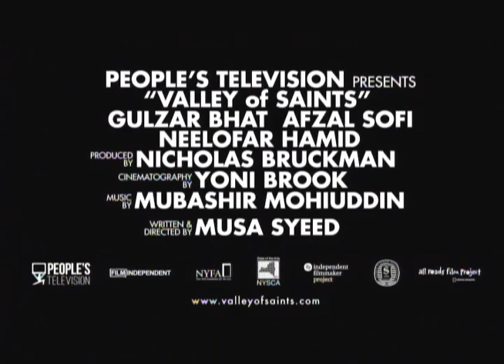【聖者の谷】予告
2017年5月2日（火）セル発売
2017年4月26日（水）レンタル開始

彷徨い続ける、僕たちの船。

カシミア発祥の地であるインド・カシミールが誇る美しい避暑地のダル湖を舞台に、現地の貧しい若き船頭と友人との友情、アメリカから環境汚染調査に来た美しいサイエンティストとの触れ合いを描いたヒューマンストーリー。無名の役者陣でありながらサンダンス映画祭で見事観客賞に輝き、各国の映画祭でも称賛された至極の映像詩。

‹サンダンス映画祭で見事二冠に輝き、その後も世界各国で称賛の嵐！！！›
★サンダンス映画祭　ワールドシネマドラマ部門観客賞/ Alfred P. Sloan長編賞
★LAアジア太平洋映画祭　最優秀作品賞/特別賞　　★ドバイ国際映画祭　特別賞
★米アシュランド映画祭　最優秀作品賞　　★ボンベイ国際映画祭　最優秀作品賞
★アジアフォーカス・福岡国際映画祭　ほか多数

■STORY
インドのカシミール地方で年老いた叔父と暮らす青年グルザール。貧しい田舎で生きることに嫌気がさした彼は、親友アフザルと一緒に故郷を捨てて大都会へ旅立つことを決心する。ところが出発した矢先、インド分離独立を訴えるイスラム教徒のデモが過激派し、インド政府は外出禁止令を発令。一時解除されるラマダンまで一週間足止めを食らった二人は、ダル湖の汚染調査にアメリカから来た女性研究者アシファを手伝い始める。グルザールは彼女に好意を抱くようになり、彼の心にある変化が生まれてくる。

■STAFF
監督・脚本：ムーサ・シード
製作：ニコラス・ブラックマン
撮影：ヨニ・ブルック

■CAST
グルザール・バット
ニーロファル・ハミッド
アフザル・ソーフィー

Amazonで予約受付中

ⓒ PEERWAR PICTURES LLC